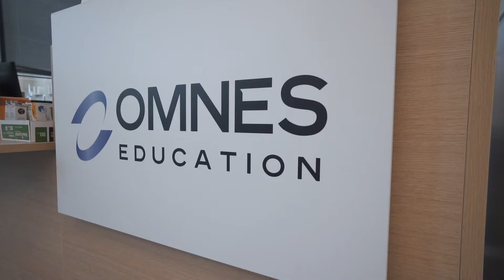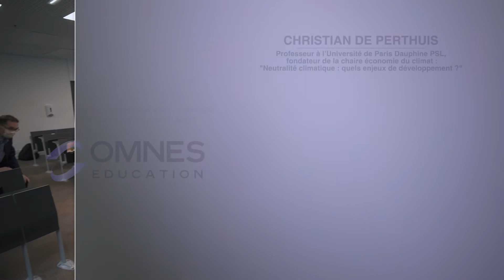OMNES EDUCATION RESEARCH CENTER : SÉMINAIRE DE RECHERCHE NOVEMBRE 2021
« L’entreprise du 21ème siècle au service de l’intérêt général »

Retour sur notre événement recherche du jeudi 18 novembre 2021.

Le centre de recherche de notre groupe a une nouvelle fois organisé un séminaire et réunit une centaine de personnes afin de débattre autour de thématiques actuelles.
- Comment l’entreprise peut-elle servir l’intérêt général ?
- Comment gérer la contradiction entre la nécessité du profit et une mission sociale ?
- La neutralité climatique : quels enjeux de développement ?

Par la suite, nos enseignants-chercheurs ont pu présenter leurs travaux articulés autour des 4 axes de recherche suivants :
- Risque, prévision et évaluation en univers complexe
- Smart interactions
- Création et innovation
- Transitions sociétales et comportements émergents